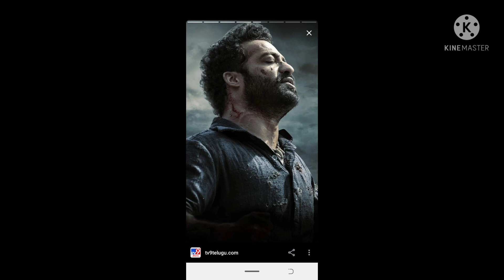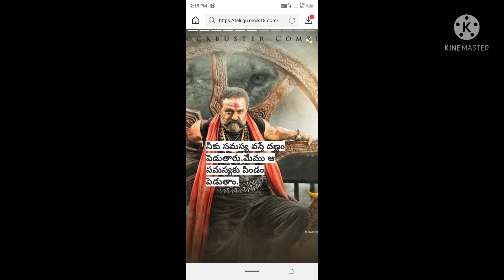December 31, 2021